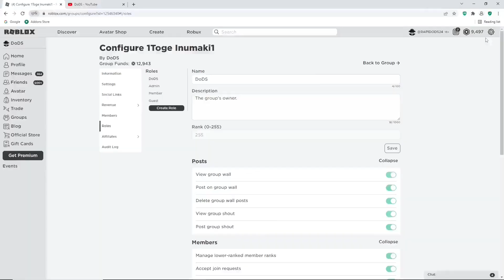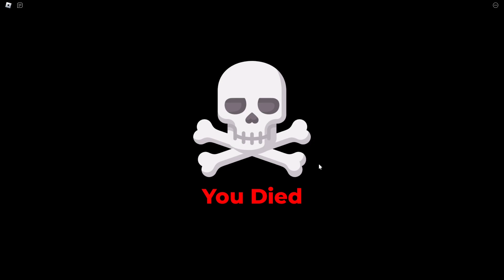ALL *NEW* SECRET CODES FOR GRIMOIRES ERA FEB 2024! ROBLOX GRIMOIRES ERA CODES |ROBLOX FEBRUARY CODES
Tittle : ALL *NEW* SECRET CODES FOR GRIMOIRES ERA FEB 2024! ROBLOX GRIMOIRES ERA CODES |ROBLOX FEBRUARY CODES